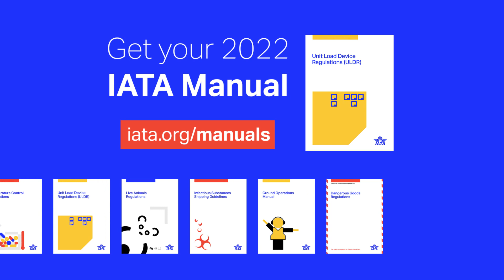The 2022 changes in the 10th edition of the IATA Unit Load Device Regulations Manual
To help reduce ULD related safety incidents as well as damage and loss, IATA has developed the Unit Load Device Regulations (ULDR). The ULDR is a comprehensive reference manual containing all the regulatory and airline requirements, technical and operating specifications as well as industry agreed standards and procedures applicable to all parties involved in the manufacturing, repair and maintenance, handling and operations of ULDs.